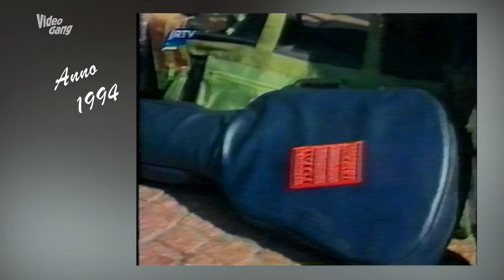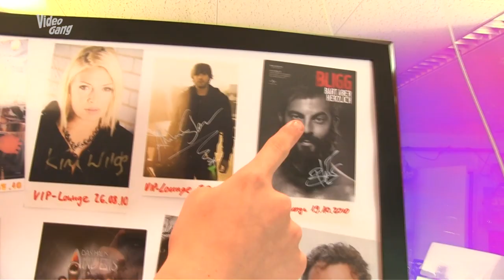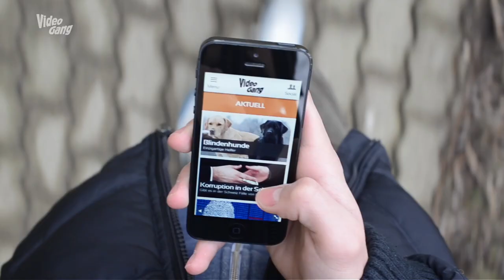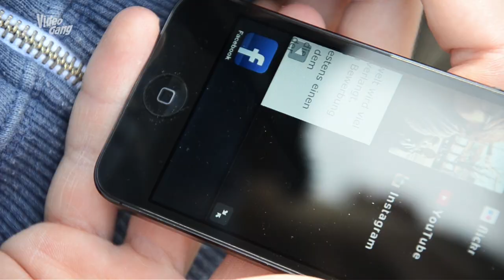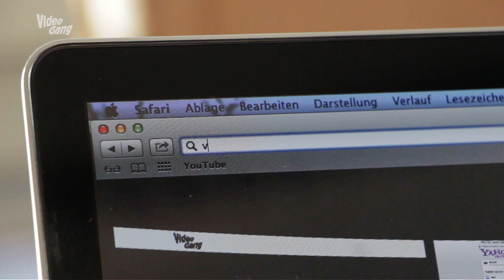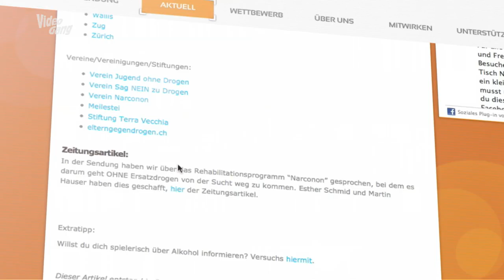Jubiläumssendung 18 Jahre VideoGang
18 Jahre VideoGang

Wir feiern unser Jubiläum mit einer grossen Special-Sendung im Abendprogramm auf TELE TOP mit vielen spannenden Gästen wie den Ex-VideoGangstern Viola Tami und Jonathan "Jontsch" Schächter , vielen Archiv-Berichten und attraktiven Gewinnspielen. Die heutigen Medienstars erzählen aus erster Hand, wie sie ihre ersten Fernseherfahrungen bei «VideoGang» gesammelt haben. Den Zuschauern wird gezeigt, wie Jontsch in seiner Serie «Trash-TV» das Schweizer Nachtleben aufgemischt oder wie Viola Tami ihre ersten TV-Sendungen als Teenagerin moderierte. Auch stellen wir unser neustes Projekt "Berufswahlradio.ch" vor.